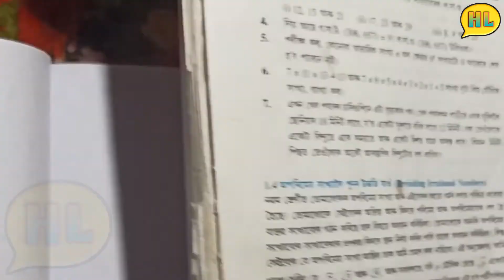অনুশীলনী: 1.2 | Class 10 math ex 1.2 Q4 in Assamese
In this Video I'm going to solve the problem of ex 1.2 question no. 4 in a easy way.
Watch this Class 10 math ex 1.2 Q4 in Assamese